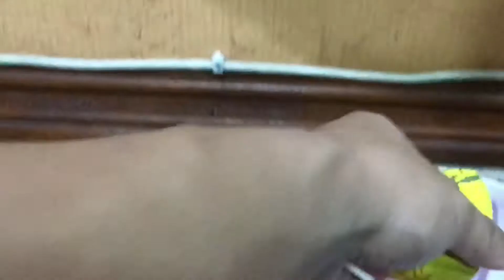Dinosaur Egg - ไข่พองน้ำ